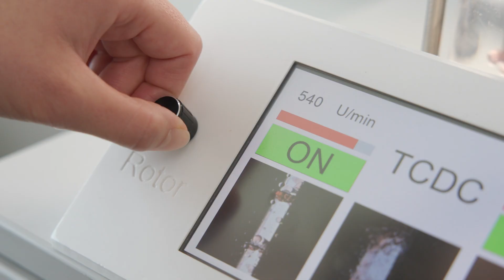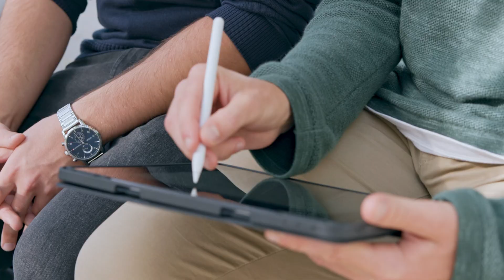Technical Chemistry, Chemical and Process Engineering and Biotechnology @ TU Graz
TU Graz offers 10 master’s degree programmes at the Faculty of Technical Chemistry, Chemical and Process Engineering and Biotechnology.
These master’s programmes focus on practical training for sustainable future solutions in the chemical industry and exceptionally interdisciplinary and industry-oriented education in process engineering. Students benefit from a uniquely broad expertise through cooperations and exceptionally active student representatives.

English Language Master’s Programme Environmental Systems Sciences / Climate and Environmental Monitoring